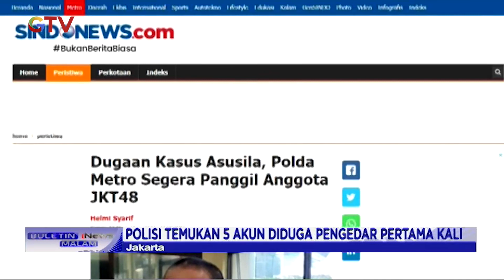Kelar Gelar Perkara, Polisi akan Panggil Artis G & JI Terkait Video Asusila Mirip Artis - BIM 12/11